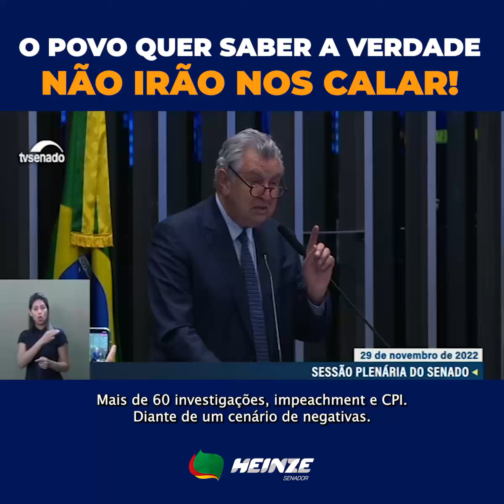O povo quer saber a verdade! Não irão nos calar!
🇧🇷 Não vamos desistir do Brasil!
Subi a tribuna para representar você, que não suporta mais arquivamento de pedidos de impeachment e investigação. A transparência é um pilar da democracia!  Aperte ▶️